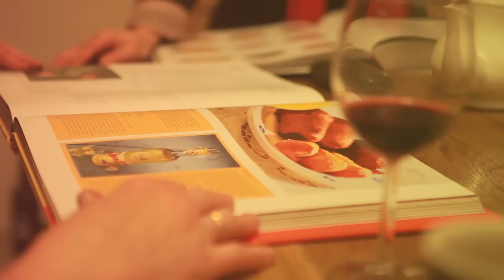Janina Ochojska zaprasza do Świątecznego Stołu Pajacyka